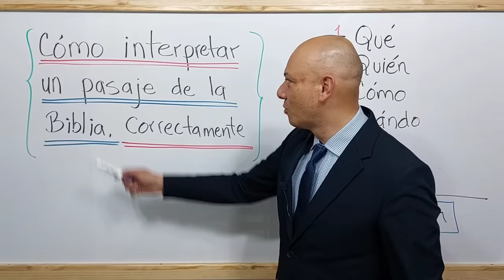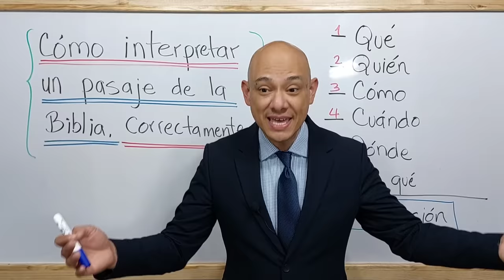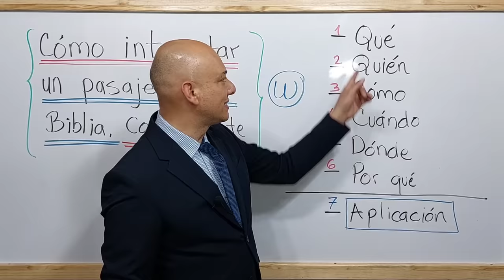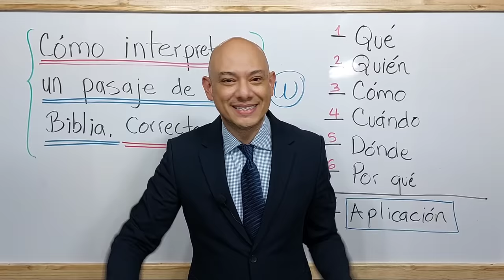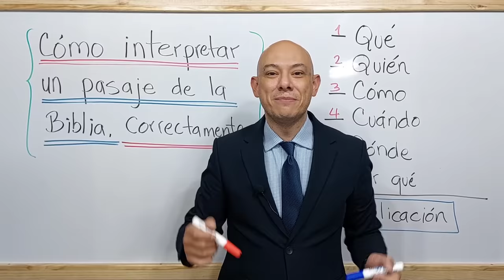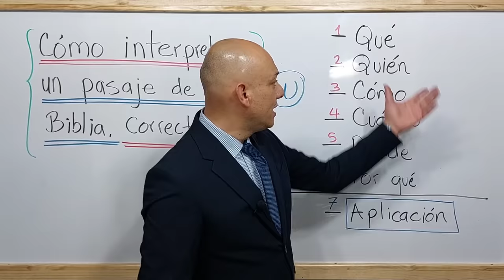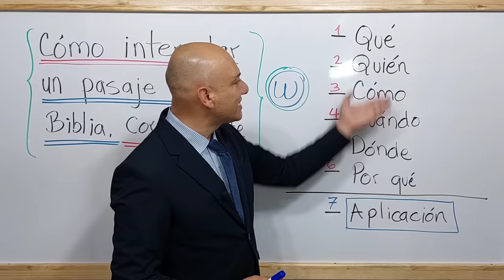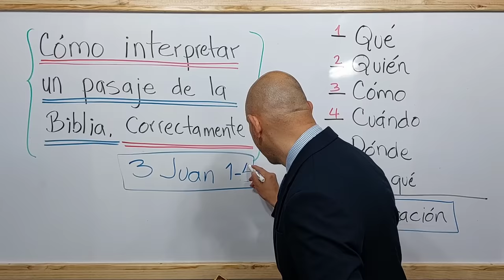¿Cómo interpretar un pasaje de la Biblia correctamente? - Andry Carías - Clase 7 SBG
¿Cómo interpretar un pasaje de la Biblia correctamente?

Esta es la clase número 7 del Seminario Bíblico Global (SBG)

Andry Carías
Comunicador | Educador | Maestría en Teología del Seminario Teológico Bautista Southwestern de Fort Worth Texas, EEUU

La música y todo el contenido de este video es propiedad de Andry Carías.